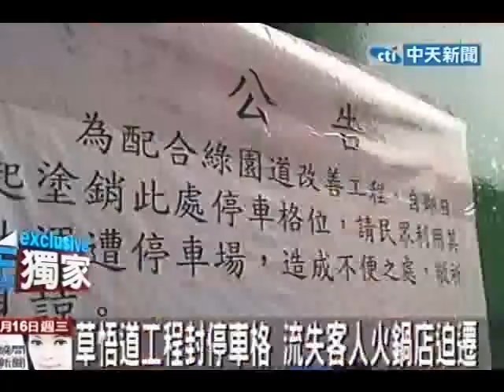草悟道工程取消停車格 流失客人火鍋店迫遷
中天新聞》台中一家知名火鍋店最近被迫暫停營業，因為台中市政府在做草悟道工程，長達3公里、原本為停車格的地方，都圍起了鐵圍籬，客人停不了車就不想上門，不僅讓這家火鍋店生意損失慘重，兩旁的業者也受到不少的影響。